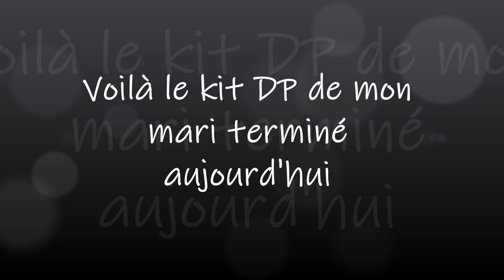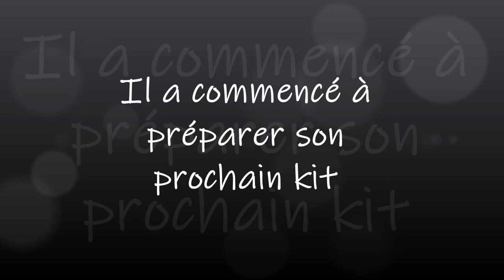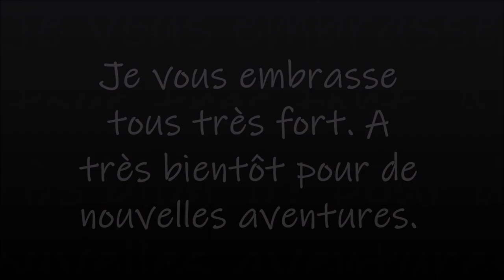CHOUCHOU A TERMINE son DIAMOND PAINTING